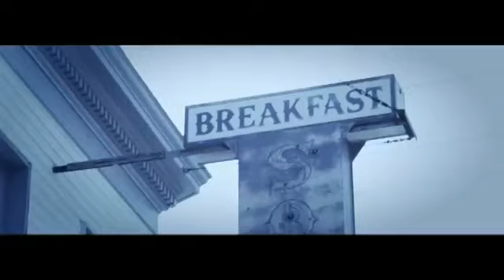Dark Was the Night | Official Trailer | Kevin Durand Movie 2014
"Dark Was the Night" "woods" "small town" "logging" "logging camp" "Dark Was the Night 2014 trailer" "trailer"

The script, from Tyler Hisel, appeared on the 2009 Black List of best un-produced scripts under the title The Trees. Dark Was the Night centers on the isolated town of Maiden Woods, where a nearby logging company has disrupted the balance of the life in the woods. From the frozen forest, an evil will emerge and threaten the local citizens; their only hope being the local Sheriff and his trusted Deputy.

The Strain‘s Kevin Durand and Lukas Haas star alongside Sabina Gadecki, Heath Freeman, and Nick Damici. Director Jack Heller is producing with his Caliber partner Dallas Sonnier and Sundial’s Stefan Nowicki.